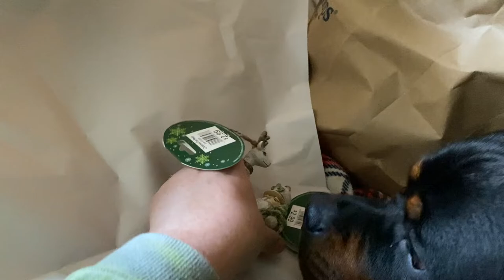OCTAGON HOUSE, OLD FORGE 2.0, & MITCHELL TENPENNY CONCERT | kaciecuse VLOGS: 11/14-11/21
Welcome to kaciecuse VLOGS here in 2021! Even though times are tough with the pandemic even still in 2021, I will be vloging as much as I can! 2021 is full of possibilities and I'm ready to accomplish a lot this year! If you're new here on kaciecuse, I am a RN and I work 12hr night shifts on an urology/burns/transplant surgery floor, it's fast paced and I love my night crew co-workers! I have a lovely husband, Brendon, who I love to absolute death, he is a contractor. We have been married for a little over a year but we have been together for over 8 years! Then my mom and my dad are wonderful, my mom is a nurse as well, and my dad is newly retired. And then of course my younger sissy's, Devin, who's a case manager for mental health patients, and Molly who's a senior in high school and a hard working Delta Sonic employee! And last but not least, my Beanie baby, Nala, my 2 year old rottwieler puppy, the love and joy of my life, and our brand NEW baby, puppy rottweiler Simba, who we brought home this year on 1/6! Those are all the main characters of here on kaciecuse! I can't wait to talk to you all!